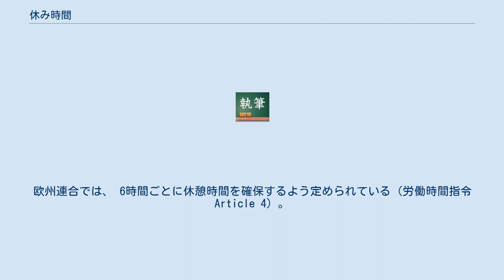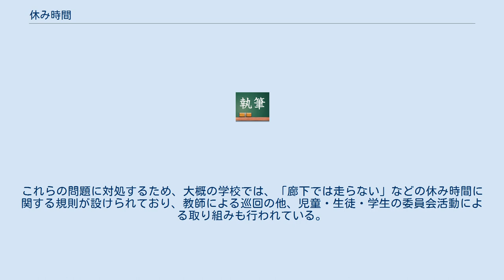休み時間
休み時間（やすみじかん）とは、それまでの活動を中断し休憩や休息を取る時間のこと。
多くは学校や会社の活動時間内においてそれを中断する時間のことを指す。
だが、愛知県内の学校ではこの言葉は用いられない（後述）。
労働などにおいては、休憩時間（きゅうけいじかん）あるいは休息時間（きゅうそくじかん）などと呼称することが多い。
 会社等において休み時間は、休憩時間もしくは休息時間とも呼ばれる。
欧州連合では、 6時間ごとに休憩時間を確保するよう定められている（労働時間指令Article 4）。
 日本では、休憩に関しては日本国憲法第27条第2項に基づき規定された労働基準法において規定されている。
具体的には以下の表の通りである。
 公務員に関しては別に定められている（国家公務員法第16条（一般職の職員の勤務時間、休暇等に関する法律第9条）、地方公務員法第58条、など）。
 労働基準法第34条第3項で規定されている通り、労働者に対しては休憩時間を自由に利用させなければならない。
この自由とは、労働者が権利として労働から離れることを保障されている時間を意味し、つまり、労働・職務から解放させる必要がある。
この自由を侵害した使用者に対しては、労働者が精神的苦痛を受けたとして慰謝料請求することも認められる最高裁判例がある。
 ただし、その自由については一定の制約も可能であり、事業場内で自由に過ごすことができる場合には事業場内のみで休憩をとらせることも違法ではない（通達）。
 休憩時間中の労働者に対して来客対応や電話当番をさせた場合、労働時間に含まれることになるため、休憩時間には当たらない。
 使用者や監督者の指示を待ち、それまでの間仕事をしない待機時間（手待ち時間）についても、使用者や監督者の一定の指揮監督下に置かれていることになるため、やはり休憩時間には当たらない。
 学校や塾などにおいて休み時間とは、授業と授業の間にある時間である。
愛知県などの一部の地域では「放課」という呼び方をする。
 休み時間は、次の授業のための準備時間である。
児童・生徒・学生にあっては教科書やノートなどの用具の準備や、教室を移動するための時間となる。
また、友人と談笑したり、気持ちのリフレッシュをする時間でもある。
休み時間では、授業開始に備えて5分前行動を心掛けたり、早めにトイレへ行くなどしておくことが望ましいとされる。
 欧米諸国を中心に、休み時間はほとんどの国で飲食を行う時間でもあり、生徒によっては自宅から持参したり学校で購入した軽食や果物などを取ることが行われる。
日本では一般に休み時間でも水以外の飲食物の摂取が認められておらず、世界的には特異な現象であるといえる。
 教師・講師にとっては、職員室へ戻ったり、次の授業の準備を行ったりする時間である。
また、教科担任制を取る学校等（特に中等教育以降の学校）にあっては、授業中にあった出来事を学級担任へ伝達するなどの連絡や、教材作成、宿題などの提出物の点検、あるいは授業中にあった電話の応対やその他処理すべき事務作業を行うなどの時間ともなる。
従って教師・講師にとっては、一般に、休み時間とはいえど休憩・休息をとる時間とはなりにくい。
 欧米の大学には、時間を知るのに教会の鐘に頼っていた時代には正時しか知ることができなかったことの名残りで、実際の講義開始が15分遅れる『アカデミック・クォーター』の慣習があり、この間が、移動等に使われる休み時間に当たる。
 休み時間の呼称は設定時刻などで異なる。
 （一般的な）休み時間 大抵の学校・塾などでは10分であることが多い。
次の授業のための準備を行い、必要に応じて用便などを済ませる時間である。
 中休み 小学校などの初等教育や中学校などの前期中等教育の学校にあっては、2時間目と3時間目の間に、通常の休み時間以上に長い休み時間を取ることがある。
15分～20分程度が多い。
中休みは、高等学校や後期中等教育や高等教育以上では見られない。
また、地域により「業間休み」「大休み」「中間休み」「大休憩」などと呼ばれることもある。
 昼休み 一般に昼食（給食）後に設定されている休み時間である。
時間は20～45分程度であることが多い。
この時間は、校庭に出て友人などと遊んだり、図書室で読書をしたりする児童・生徒・学生が多く見られる。
また、教師に授業の質問を行ったり、学校行事などの準備を行うことに活用される時間であるが、一部の小・中・高等学校では昼食（給食）の時間も昼休み扱いされることがある。
昼食...